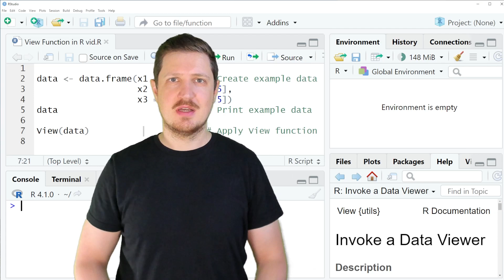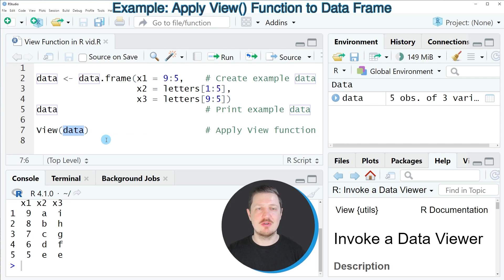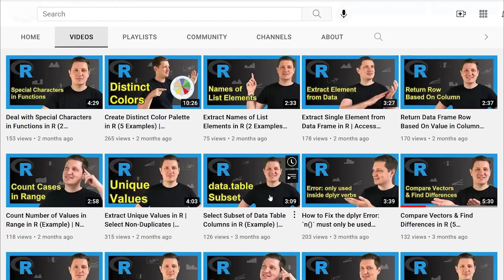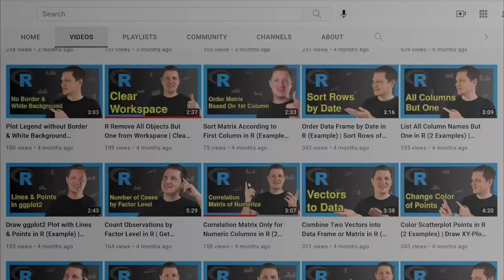View() Function in R (Example) | How to Invoke Spreadsheet-style Data Viewer in RStudio | Show Table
How to apply the View function to open a spreadsheet-style data viewer in the R programming language. More details
R code of this video:

                   x2 = letters[1:5],
                   x3 = letters[9:5])

View(data)                      # Apply View function